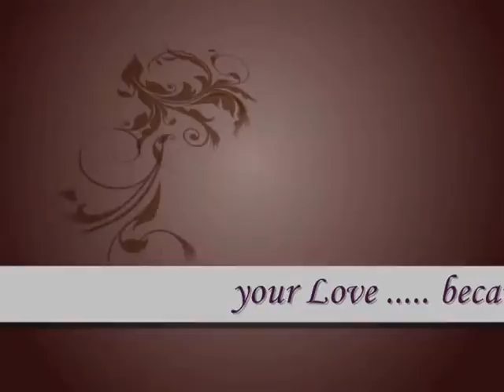your Love ..... because of your commitment.............